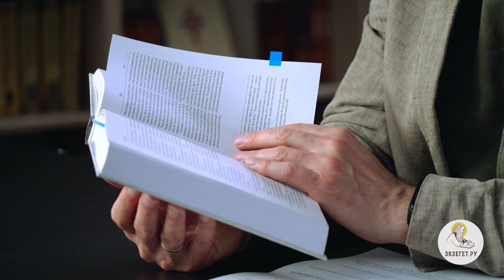Жить тихо (1 Фесс. 4:11) Профессор Андрей Сергеевич Десницкий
В сегодняшнем видео с профессором Андреем Десницким разберем 11-й стих из 4-й главы 1-го послание к Фессалоникийцам ап. Павла: "И усердно стараться о том, чтобы жить тихо, делать свое дело и работать своими собственными руками, как мы заповедывали вам". Коснемся следующих тем:

🔸 О затворничестве.
🔸 О целомудрии.
🔸 О Братолюбии.
🔸 О Трудолюбии.
🔸 Об утверждении себя.
🔸 О следование заповедям.
🔸 О самодостаточности.